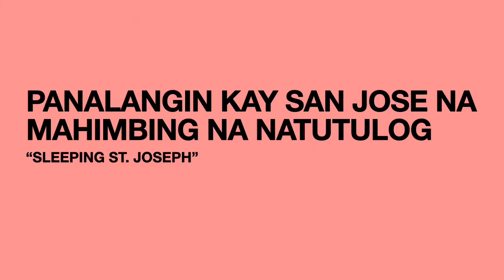PANALANGIN KAY SAN JOSE NA MAHIMBING NA NATUTULOG (SLEEPING SAINT JOSEPH PRAYER)